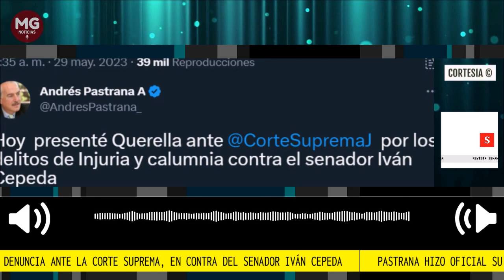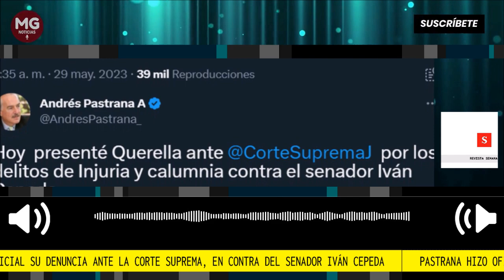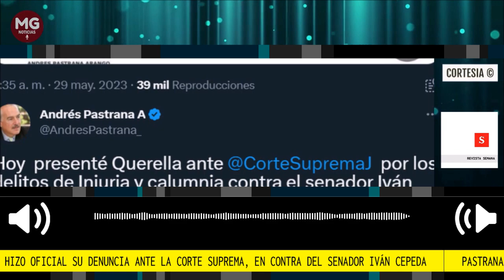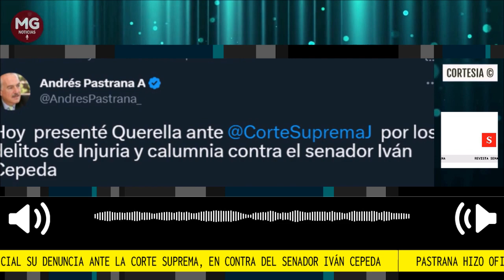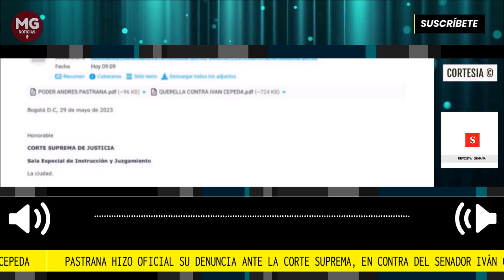LOÚLTIMO 🔴 ANDRÉS PASTRANA DENUNCIA ANTE LA CORTE SUPREMA A IVÁN CEPEDA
Durante las primeras horas de este lunes 29 de mayo, a través de Twitter, el expresidente de la República Andrés Pastrana dio a conocer que presentó una querella ante la Corte Suprema de Justicia en contra del senador Iván Cepeda.
Revista Semana